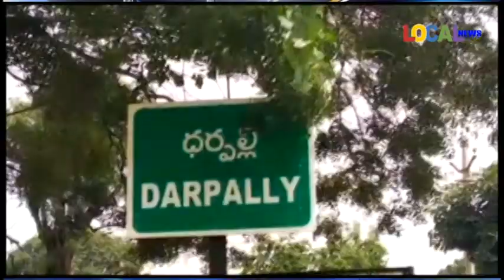08-10-2022 ll LOCAL NEWS-NIZAMABAD